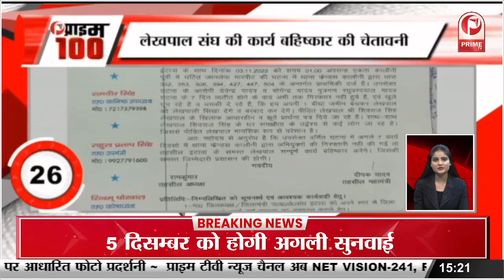Money Laundering Case: कोर्ट ने ED से पूछा- जैकलीन को अब तक क्यों नहीं किया गिरफ्तार? || Prime Tv